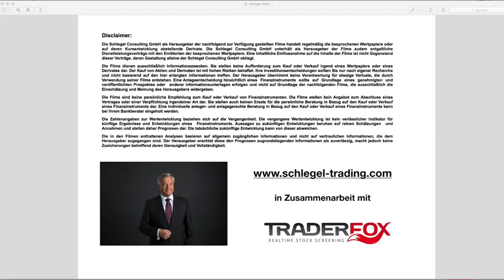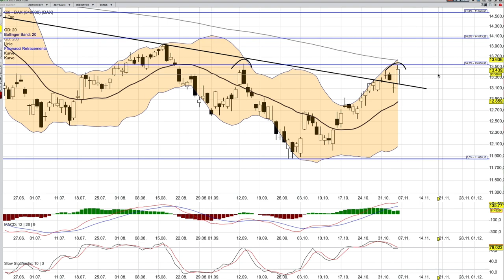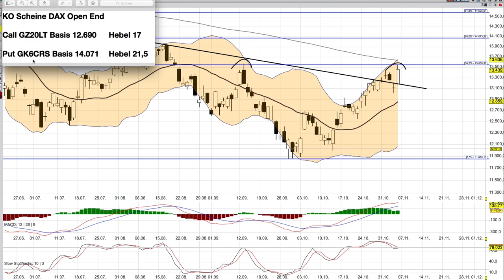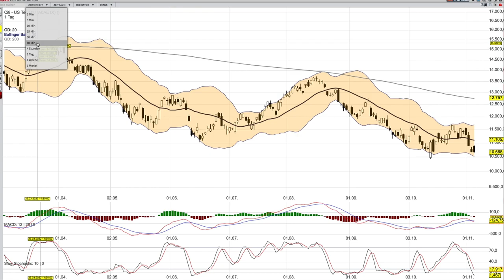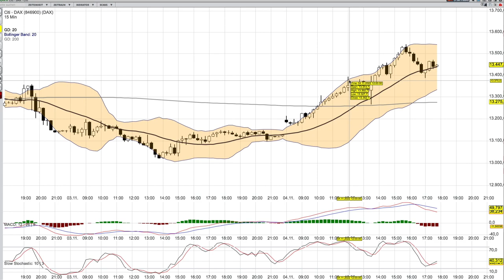DAX Analyse ab dem 7 November -fieses Cluster voraus